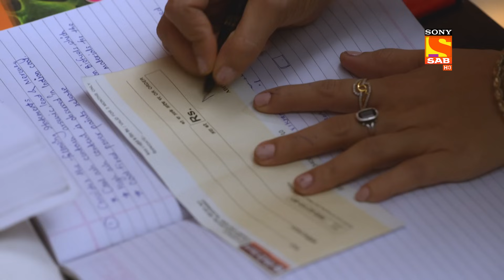Maya's Contentment- Shubh Laabh-Apkey Ghar Mein-Ep 204-Full Episode-12 May 2022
Episode 204: Maya's Contentment
In this episode of Shubh Laabh, Maya says, right in front of the eyes my baby has grown seven months older. Besides, Netra comes to the house and tries to take Shree but Maya took Shree for doing a body massage on the baby. Later, Shreya takes Shree and plants a Tulsi plant with her hand. How will Maya react to this?